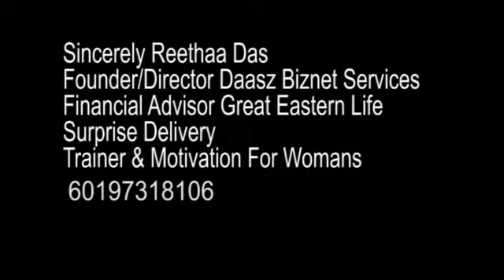WiE Video Contest 2021 - Rita Kristina Das (Wealth Planner)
Here's our NEXT Video Competition Entry!
Rita Kristina Das ❤

Support her by liking this video and sharing your comments below!